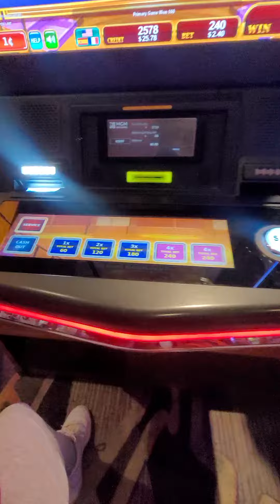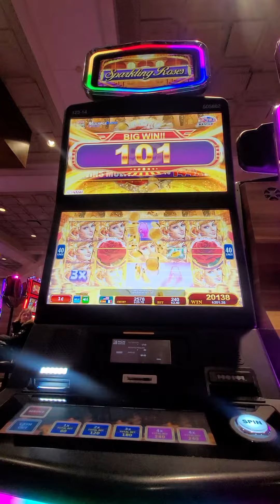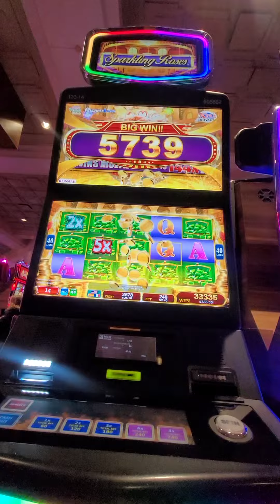WOW !!! 🤑🤑 Sparkling roses 🌹 $ 2.40 bet brings in a freaking huge win at Detroit mgm grand casino